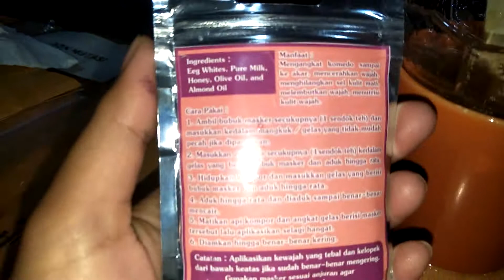CARA MUDAH PAKAI MASKER KOMEDO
Cara mengaplikasikan masker komedo:
-tuang air panas kedalam gelas
-siapkan wadah untuk masker
-tuangkan air kedalam wadah
-taruh wadah di atas gelas yg berisi air panas
-aduk sampai mengental

Silahkan mencoba !